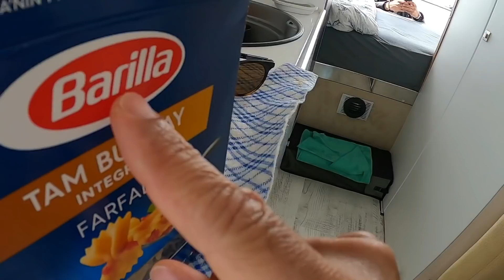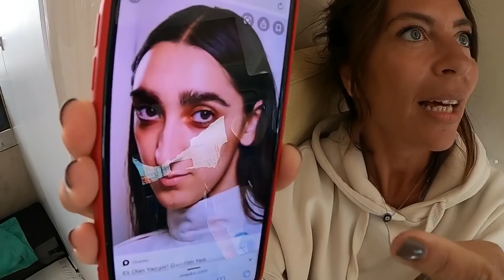KARAVANDA ÖZEL İTALYANCA DERS ALMAYA BAŞLADIM😂+18#KARAVAN#İTALYANCADERS#+18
BURASI EĞLENCE KANALIDIR 😂😂 KEYİFLİ SEYİRLER